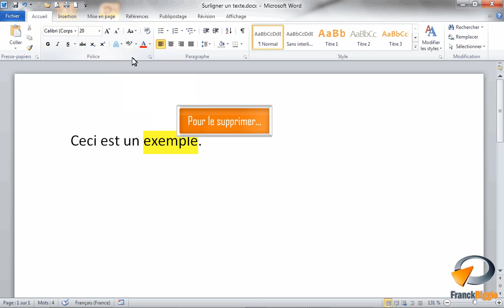Surligner du texte dans Word - Formation Word Marseille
Tutoriel vidéo sur la fonctionnalité de Microsoft Word : Surligner du texte issu de la formation Word Base de Optivalys Formations à Marseille.